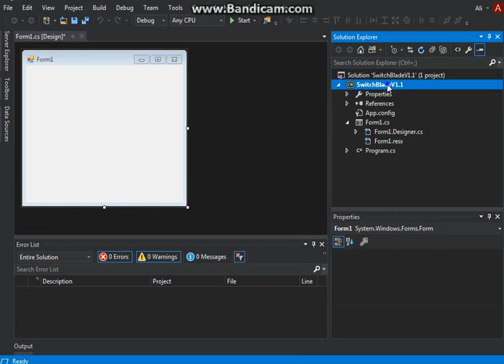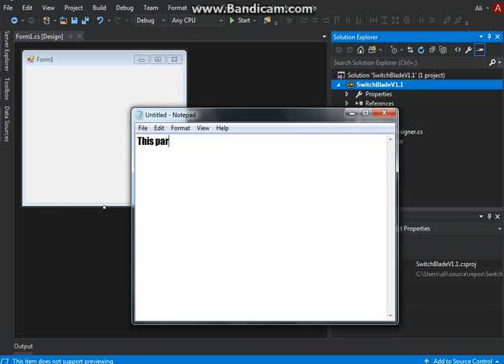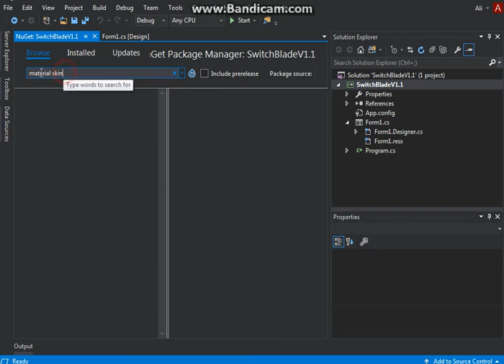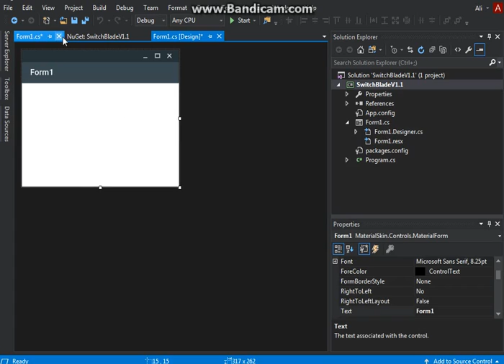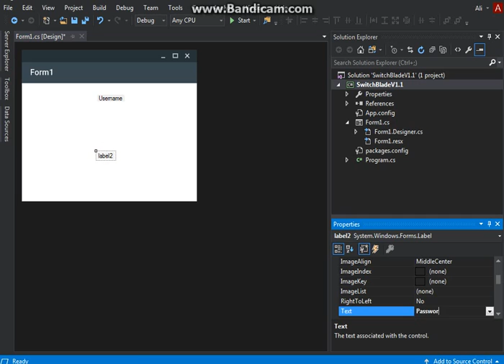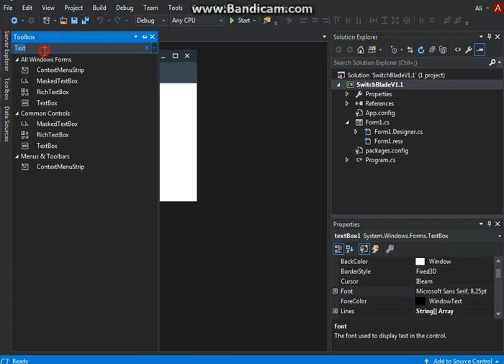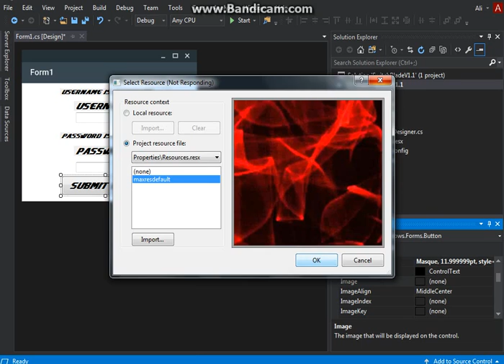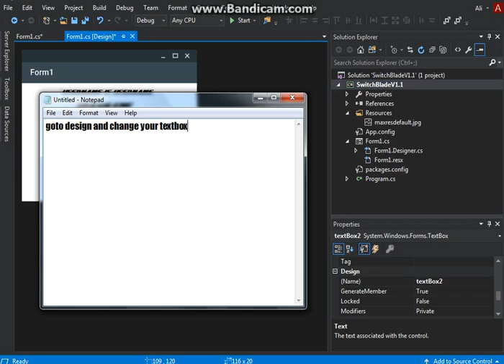How to make a roblox exploit Part 2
For Login (read some to understand)